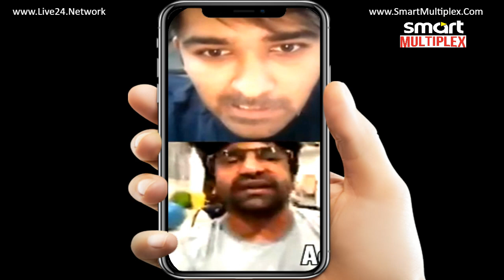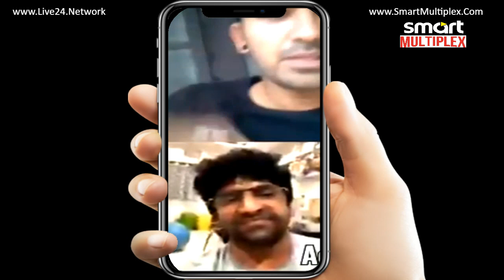Sekhar Master Interview with Yashwanth Master|Sekhar Master Shares Experiences with Yash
Shekar Master Exclusive Interview With Dhee Yashwanth Master | Shekar Master Interview